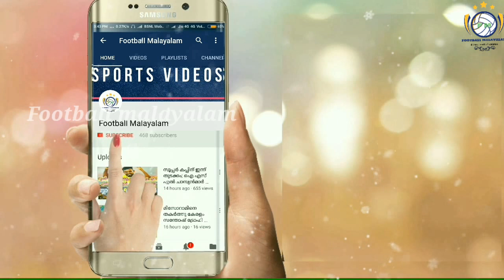KOREA VS GERMANY 2-0 All goals & Highlights Commentary (27/06/2018) HD/1080P MALAYALAM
ഈ ലോകകപ്പിലെ ഞെട്ടലായി ജർമ്മനി. സൗത്ത് കൊറിയയോട് എതിരില്ലാത്ത 2 ഗോളിന് തോറ്റ ജർമ്മൻ പട ലോകകപ്പിന് പുറത്ത്. ഇന്നത്തെ മെക്സിക്കോ- സ്വീഡൻ മത്സരത്തിൽ സ്വീഡൻ എതിരില്ലാത്ത 3 ഗോളിന് ജയിച്ചതോടെ ഗ്രൂപ്പിൽ നിന്ന് 6 പോയിന്റ് വീതം നേടി മെക്സിക്കോയും സ്വീഡനും പ്രീ ക്വാർട്ടർ യോഗ്യത ഉറപ്പാക്കി.

3 മത്സരങ്ങളിൽ നിന്ന് വെറും 3 പോയിന്റ് മാത്രമുള്ള 2014 ലെ ജേതാക്കൾ അങ്ങനെ ലോകകപ്പിന് പുറത്ത്. 2010 ൽ ഇറ്റലിയും 2014 ൽ സ്പെയിനും നടത്തിയ അതേ ദുരന്തം ഇത്തവണ ജർമ്മനിയും ആവർത്തിച്ചു.

World cup 2018 russia news malayalam, world cup 2018, world cup news, world cup 2018 malayalam, malayalam news, fifa world cup 2018 russia news malayalam,
Malayalam news, football news malayalam, football malayalam, latest kerala BLASTERS news, kerala blasters new singing, kbfc, football malayalam news
Please Dont Forget to Like, Share & Subcribe Note- NOTE : ALL THE IMAGES/PICTURES SHOWN IN THE VIDEO BELONGS TO THE RESPECTED OWNERS AND NOT ME.. I AM NOT THE OWNER OF ANY PICTURES SHOWED IN THE VIDEO Copyright Disclaimer Under Section 107 of the Copyright Act 1976, allowance is made for "fair use" for purposes such as criticism, comment, news reporting, teaching, scholarship, and research.